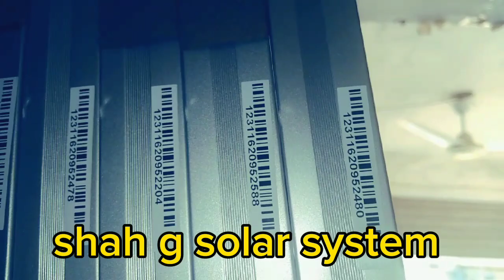Canadian n Type bifacial Solar Panel 570 watt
solar panels new price 2024
longi solar panel
solar panel plates price
ja solar panel
high quality solar panel plates